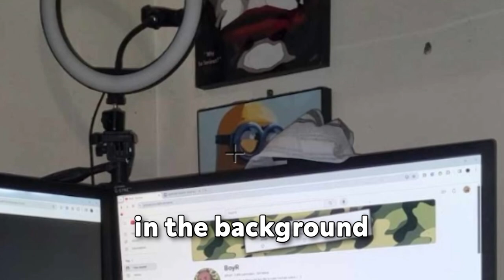the PC setup of a chad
we ranked YOUR CURSED PC setups!

► Video inspired by:
jschlatt's "Ranking Your CURSED PC Setups"